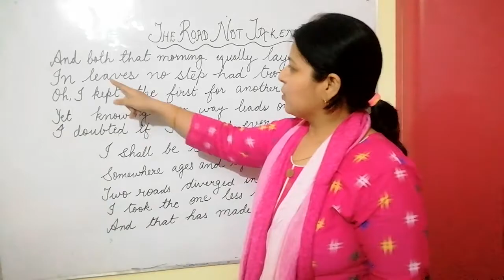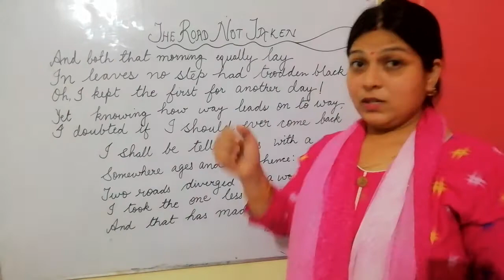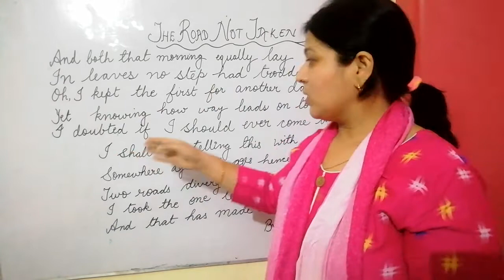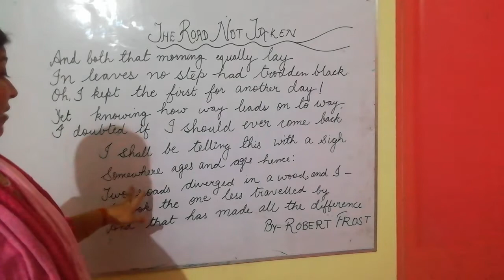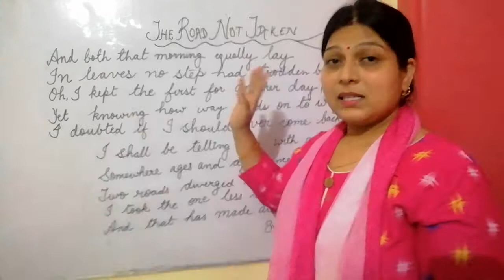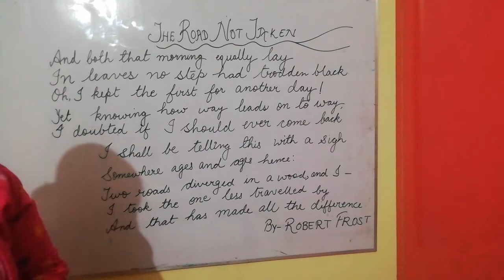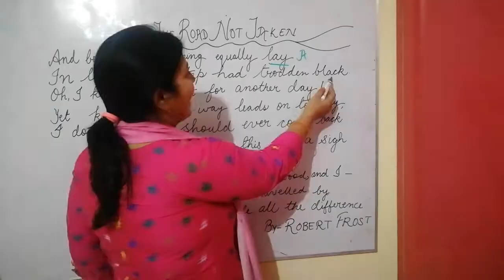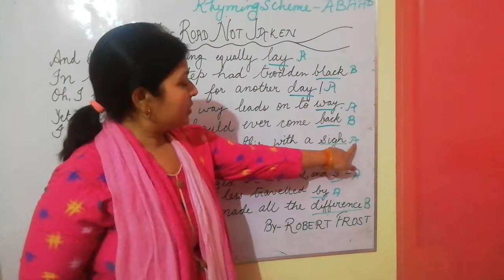Poem :Road Not Taken part 2